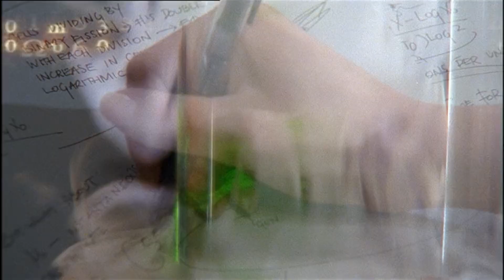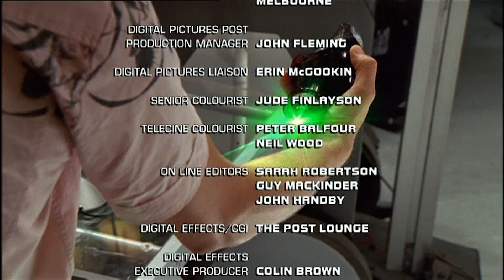Wicked Science - Geni per caso (Stagione 2) Sigla d'apertura e chiusura